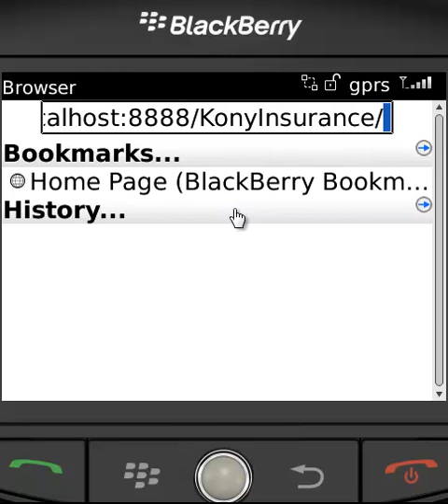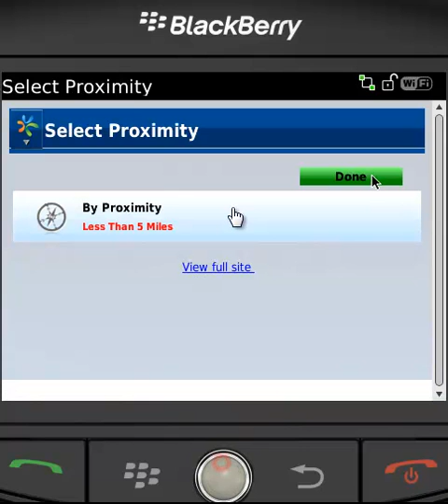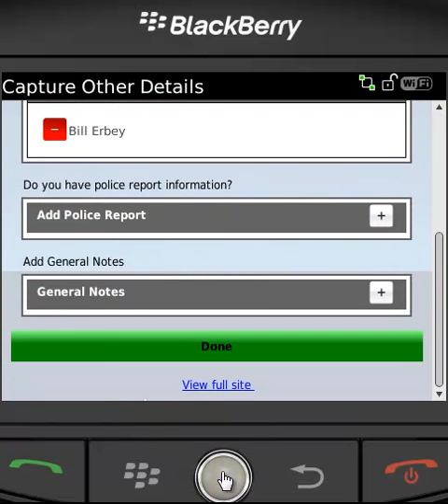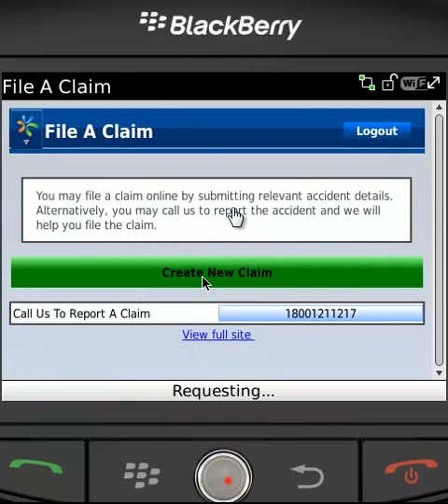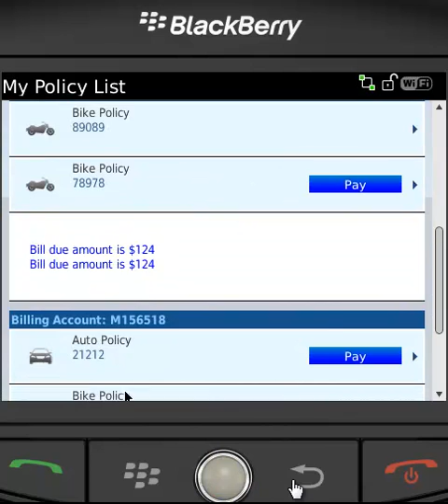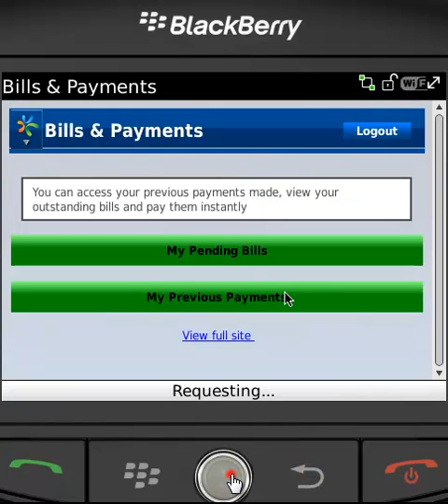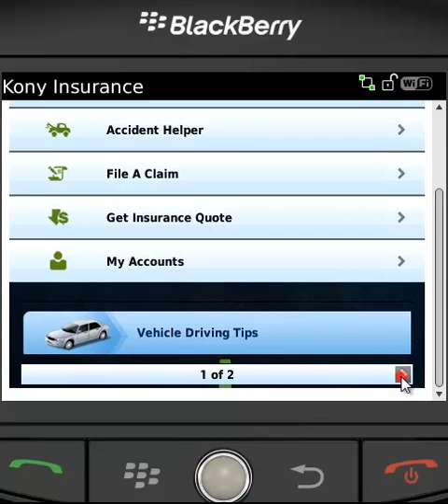Kony Mobile Insurance Blackberry Mobile Web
Source file: Insurance-BJS-MP4.mp4